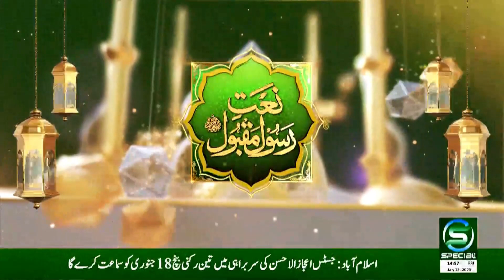Naat e Rasool e Maqbool - 13 January 2023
OUR PROGRAMS
• Maloomat Nama
• Health Special
• Guftugu
• Education Special
• Hamaray Quaid e Azam
• Timeline Pakistan
• Kisan Special
• Subh Special (Morning Show)
• Islami Masharat
• Dastak
• Chupay Khazanay
• Iqbal aur Nonehal
• Character Education